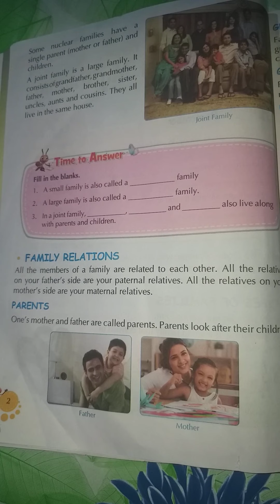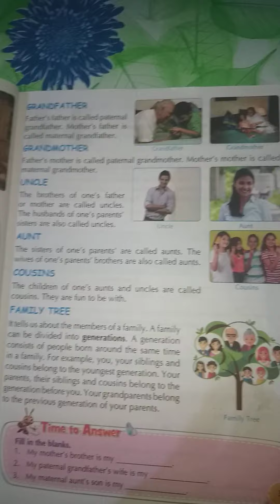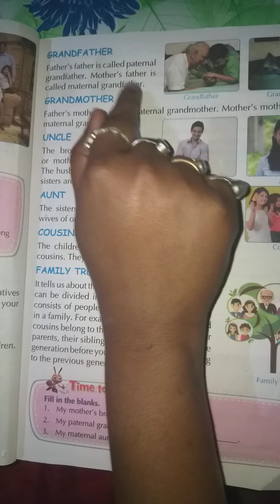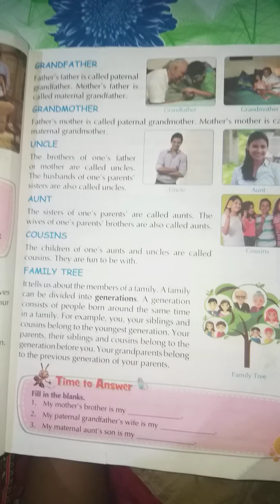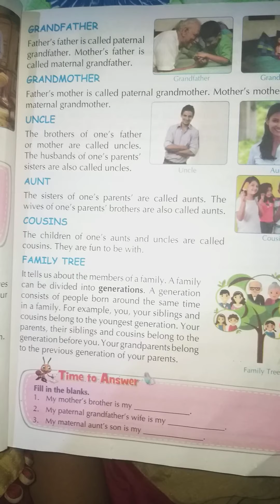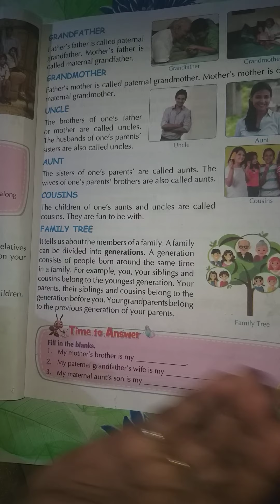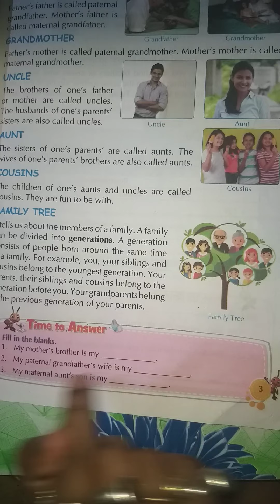Meet My Family | CBSE | Class 3 | Lesson 1 | Environmental Studies Book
These are videos for C.B.S.E. Class 3 Environmental Studies where the explanation is given in Hindi.
Cambridge Public School has started a new e learning series for C.B.S.E. Class 3 Environmental Studies In these videos explanation is given in Hindi so as to make it easy for most students and parents too.
This course consists of following subjects :
In this lesson, Family Relations,  Family Tree, Generation etc. from our channel for scoring high ranks Exam.